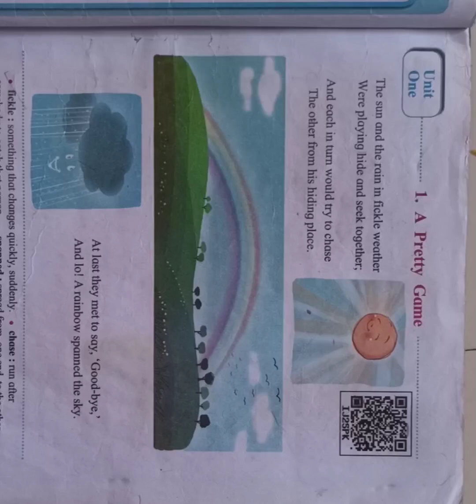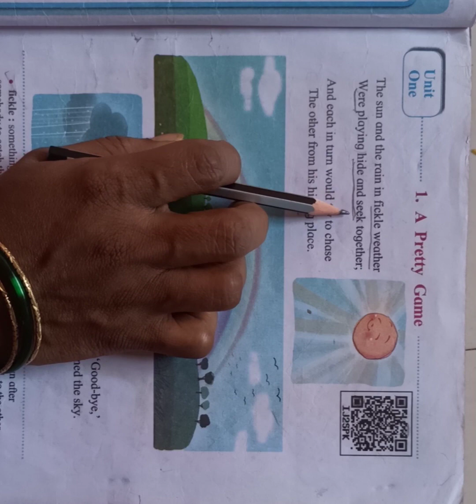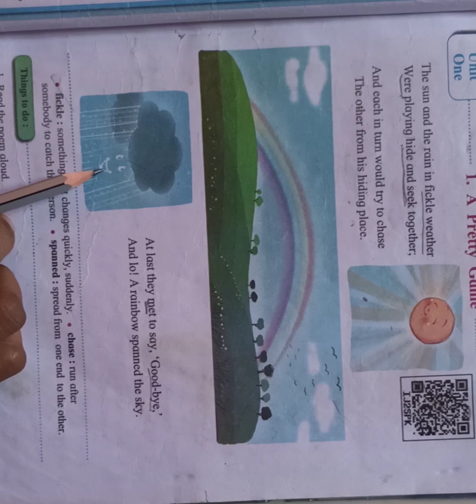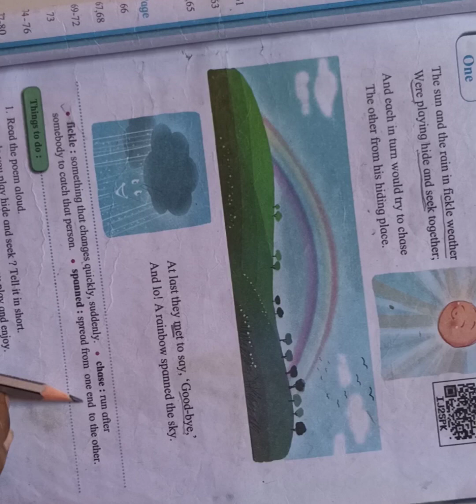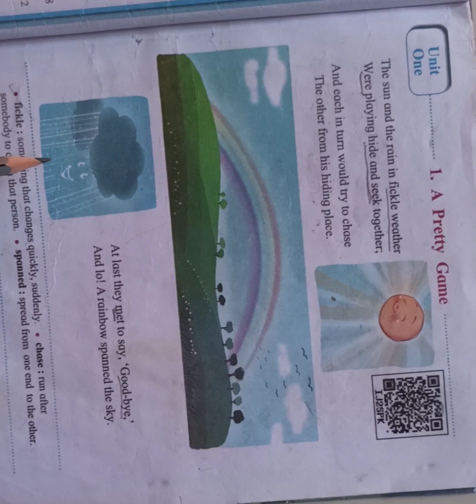Pretty game poem third std